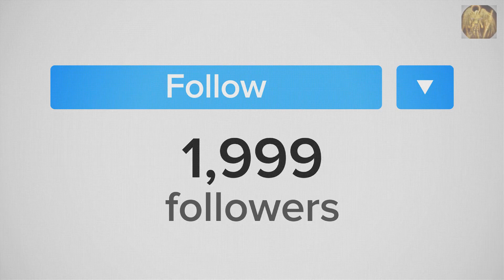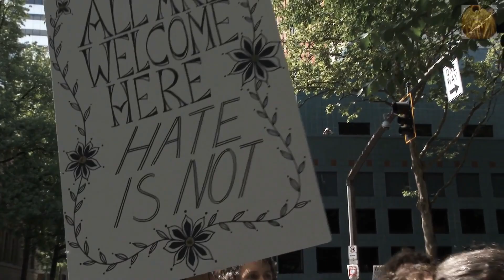PROPHECY UPDATE: perilous times: END TIMES SIGNS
End Times signs watchman Bible prophecy news. Signs of the times, last days, perilous times, strange things happening, End Time revelation, biblical Signs and events  prophecy watchers news report for 2024. What's happening around the world lots of strange events, will the rapture of the church happen soon ?

We are living in perilous times, End of days biblical events are taking place around the world.
end times, end times signs, end times news, end times events, bible prophecy,  strange events, strange weather phenomenon  and end times signs latest events in our prophecy 2024 update.
Bible prophecy is happening we live in perilous times and are dealing with biblical floods, biblical storms, earthquake after earthquake and more. There is always prophecy in the news. We are in perilous times.
the Global increase of strange things happening and biblical activity is a sign that 2024
will see a increase in the Birth Pangs worldwide Prophetic end time events..

🔴 *** ABOUT ME ***
My name is Nick I'm from Canada
I've been on YouTube since 2016 I had lots of struggles with YouTube policy changes but I'm not giving up. I had a NDE Dec 25, 2023 and I'm now very motivated to spread the god word

My background was not  good until I found the truth my hopes are that others will see these videos and live better lives

Signs & Wonders prophecy watchers formerly known as End Times Reporter. Is a Watchman end times signs news and bible prophecy news channel to bring to you end times prophecy, end times events, end times signs, strange events, apocalyptic prophecy update and signs and wonders
I also like to talk about apologetics, biblical history, textual criticism, have debates and much more